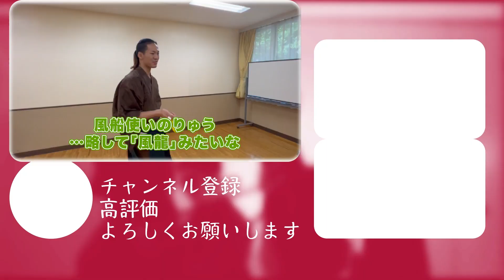【シュミレーション殺陣】風船を使って出来る戦闘を考えてみた！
0:00 殺陣
1:53 メイキング
4:57 アフタートーク

ちゃんばらスタジオです！
日本の芸能文化【殺陣】を楽しんでいただきたい。
あらゆる形で殺陣をお届けします！

〜演者紹介〜
ちゃこ